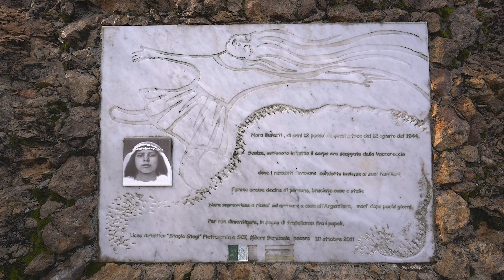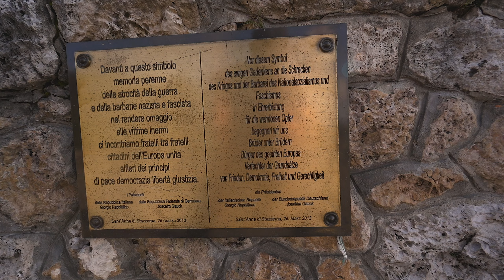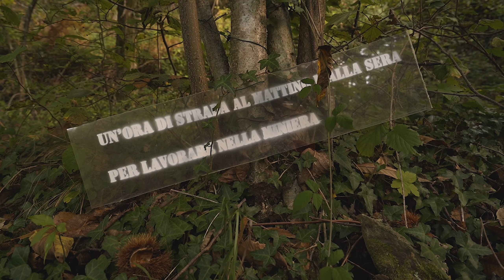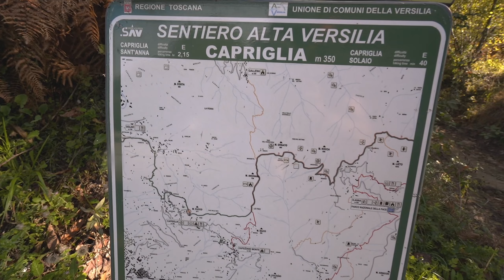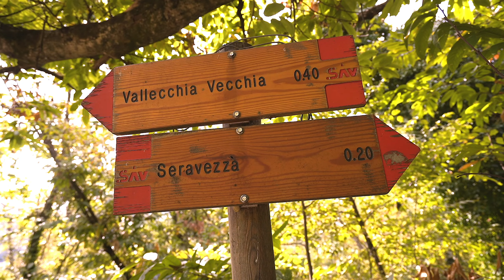Cel'ho fatta! - Sentiero Alta Versilia - Giorno 3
Benvenuti in questo terzo giorno del Sentiero Alta Versilia.

Oggi mi sono sono svegliato nei pressi di Farnocchia dopo una nottata rigenerante.
La mia tenda/sarcofago ha fatto bene il suo dovere 😂

Appena sveglio ho incontrato un signore gentilissimo che mi ha offerto un caffè al bar di farnocchia.. per questioni di tempo ho dovuto rifiutare però sicuramente la prossima volta lo metterò in conto!

Il resto della giornata è andato magnificamente!

I sentieri che da Farnocchia portano a Capriglia sono veramente incredibili e nascondono un lato molto più marittimo del SAV.

Ho deciso di fare una sosta all'Ossario di Sant'Anna di Stazzema per ricordare i caduti dell'eccidio.
Un luogo carico di emozione che mi ha veramente impressionato.

Da Capriglia è cominciata la parte finale su asfalto del SAV ma non è stata per nulla pesante anzi! Più camminavo e più mi caricavo per l'arrivo imminente a Seravezza!

Vorrei veramente ringraziarvi per aver seguito questa serie sul Sentiero Alta Versilia e voglio lasciarvi con un appello:

AIUTATEMI!
Aiutatemi a far conoscere questo magnifico cammino e a fargli esprimere tutte le potenzialità che cela!
Condividete questi video, parlatene agli amici, venite a provarlo e a curiosare in questi borghi magici!
Non ve ne pentirete!

Il S.A.V. è un percorso ad anello con partenza e ritorno a Seravezza, è lungo circa 60 km e passa per i principali paesi dell'alta versilia.  (è anche il mio cammino preferito)

Era da più di tre anni che sognavo di poter pronunciare di nuovo questa frase e finalmente ci siamo!
Dopo il grande fallimento del 2017, torno sul cammino più selvaggio delle alpi apuane.

Se volete avere più informazioni tecniche e organizzative riguardo al S.A.V., scrivetemi nei commenti e abbiate pazienza, ho in programma di pubblicare una "guida completa" al Sentiero Alta Versilia sul canale!! 😉